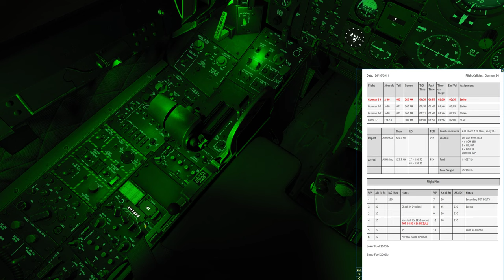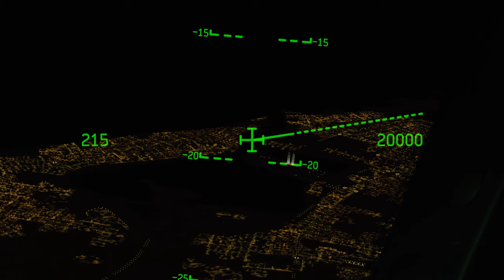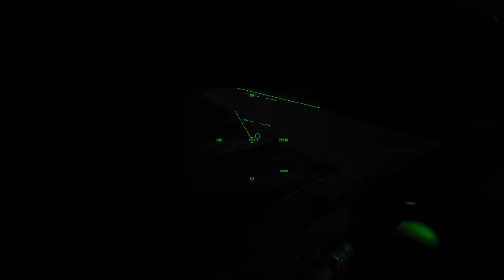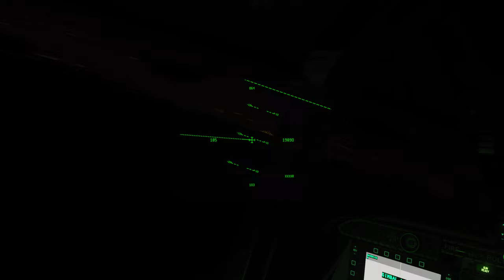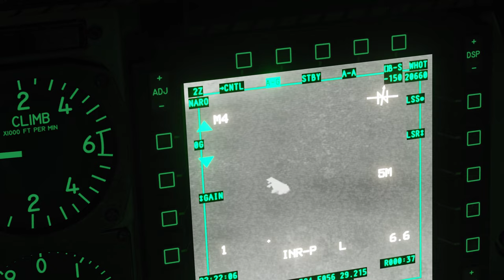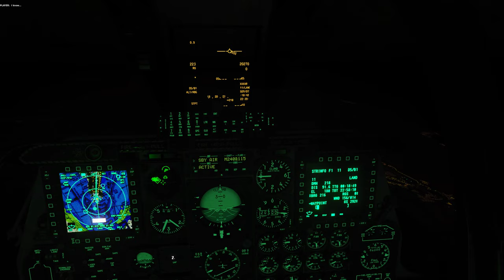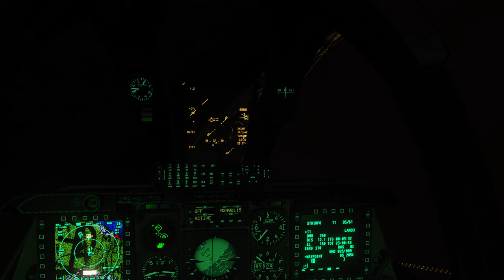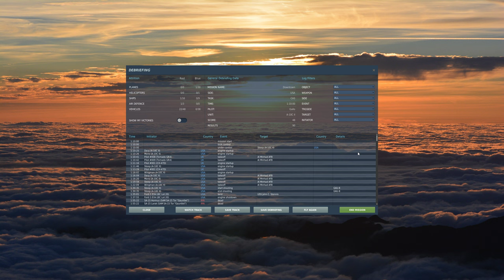DCS World - A-10C II - Operation Persian Freedom Mission 04